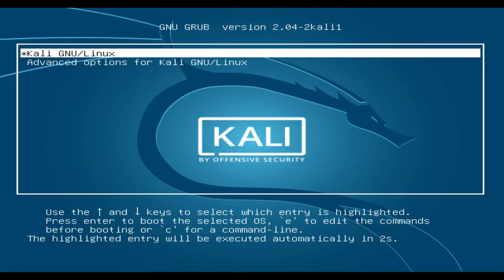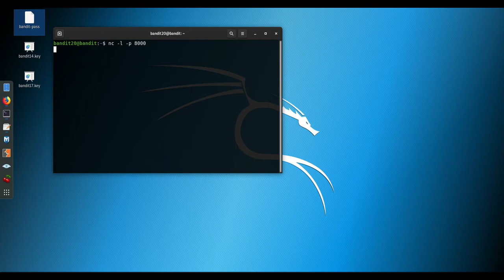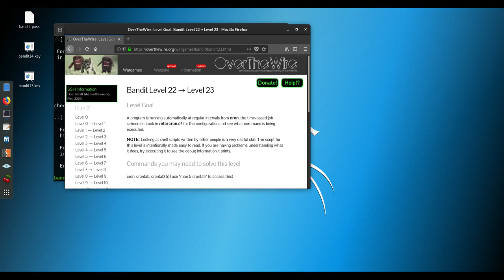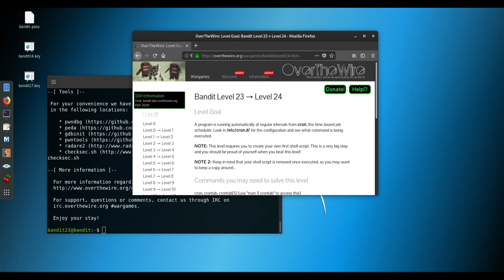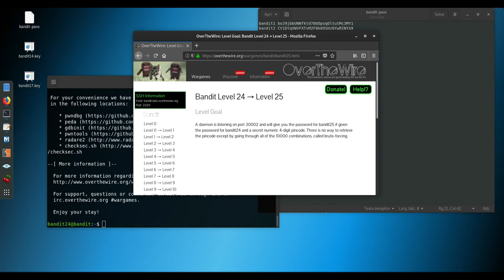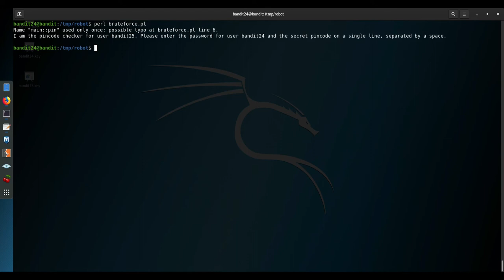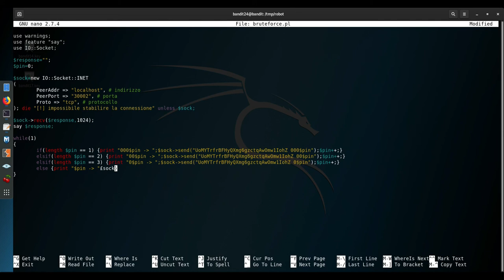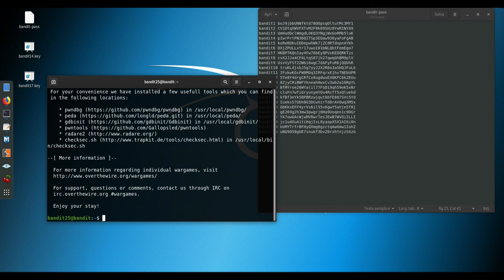OverTheWire::Bandit::ep3::lv 20-25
Terzo episodio della serie OverTheWire

Piacevoli sorprese.

Ulteriore innalzamento del livello di difficoltà!

In questo episodio dovremo raggirare il job scheduler chron e scrivere un brute-force per riuscire a craccare una breve sequenza numerica.
Ovviamente ho deciso di scrivere il programma in Perl! :)

[ - ] netcat / nc
[ - ] cosa è e a cosa serve un terminal multiplexer
[ - ] protocolli TCP e UDP
[ - ] cosa è cron?
[ - ] attacco brute-force
[ - ] come scrivere un brute-force (in Perl)

[ ! ]  DETTAGLI TECNICI DEL VIDEO:

[ * ] Ho dovuto inserire qualche taglio poiché sono stato raffreddato durante la registrazione di alcune parti del video e ho voluto rimuovere colpi di tosse, versi animaleschi ecc...

Buon divertimento!

[ ! ] Musica

[ + ] INTRO
title : Sewer Splunkers [Chiptune Garbage]